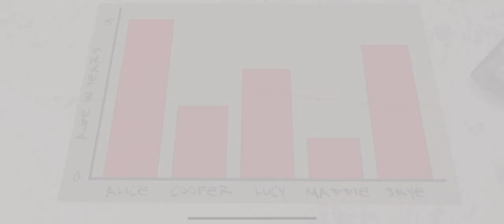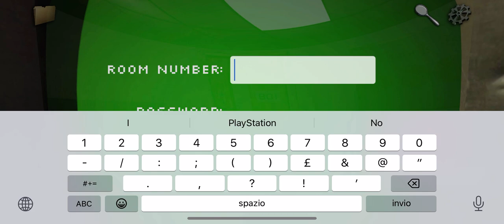Great Escapes | Pack 1 Level 2